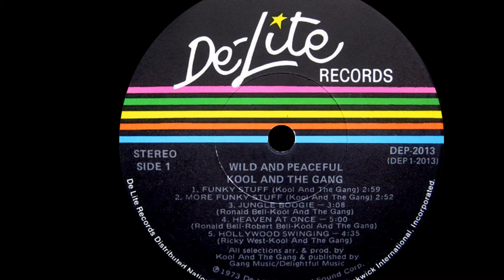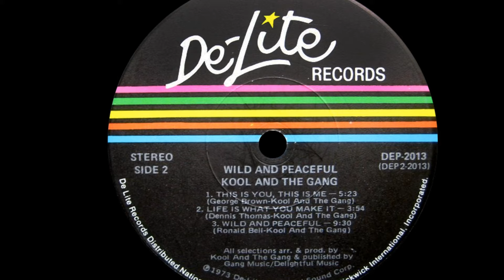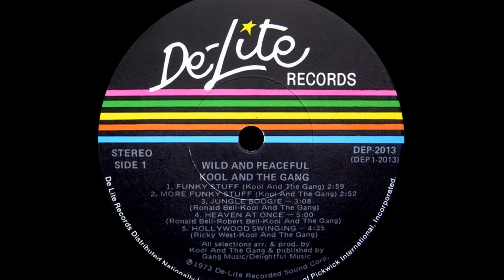Kool & The Gang ~ Hollywood Swinging 1974 Funky Purrfection Version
"Soul Makossa" is a song that influenced the sound of disco and inspired Michael Jackson to write "Wanna Be Startin' Somethin'" and also affected Kool & The Gang back in 1972.

The tune was so hot and hard to get (it was an import from Cameroon) found in a New York record shop by DJ David Mancuso who immediately added it to his playlist. The response was overwhelming and scarce copies of the original by Manu Dibango led to covers being recorded to fill the void.  Kool & The Gang were asked to re record the song and they went to the studio where they began riffing off the song and wrote three hit songs, "Jungle Boogie", "Funky Stuff" and "Hollywood Swinging" instead.

Ricky West co wrote the song with the band and the story in the song actually happened to Ricky. Put down in the studio, it was wildly received and topped the R& B chart in June, 1974.

Madnrill's "Fencewalk" (1973) was a song rhythm written in threes which Bayyan heard and them made that the bassline. The song was played by famed DJ Frankie Crocker of WBLS FM New York whose nickname was "Hollywood".